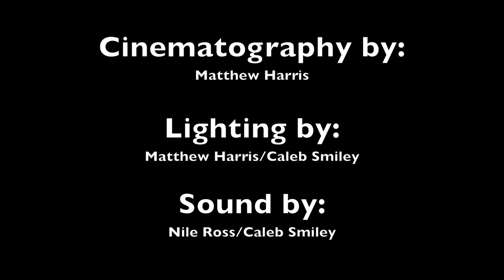Liquid Courage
Cincinnati, OH || Fall 2017

A shot film that I got to direct for my directing class.

- GEAR -
CAMERA : Canon C100 + Sony A6300
LENS : 24mm, 35mm, 50mm
SOFTWARE : Final Cut Pro X
MIC : Rode Video Pro